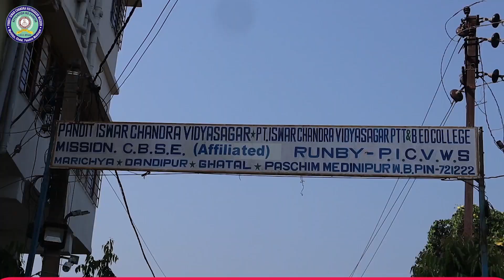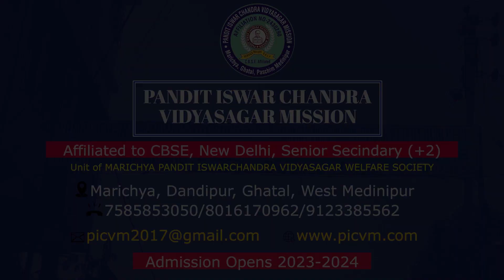হটাত করেই পানীয় জল থেকে বেরোচ্ছে 'তরল পদার্থ', রহস্য চন্দ্রকোনায়।—প্রতিবাদী আওয়াজ